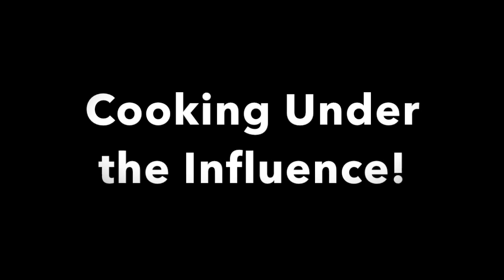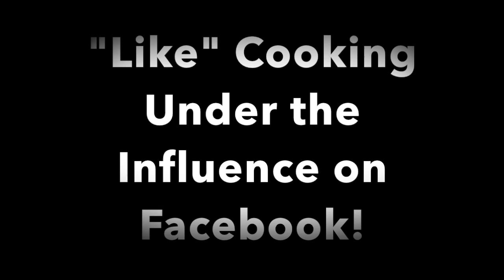Cooking Under the Influence - Love: Italian Sausage Style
In which I confess my inappropriate love for Italian sausage. And also make a bunch of stuffed peppers. Dark & Stormies keep the love coming.